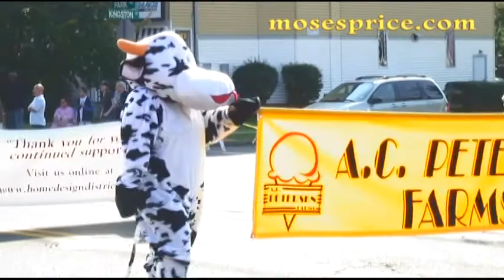Park Road Parade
West Hartford Park Road Parade October 6,2012 by moses price